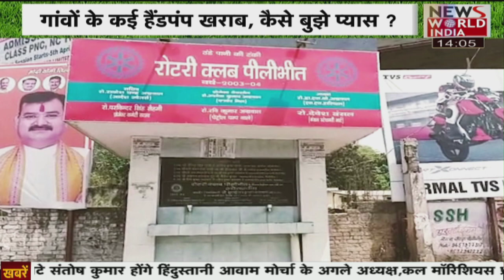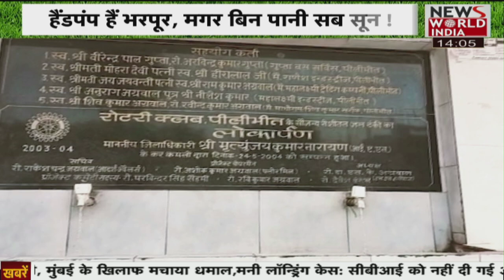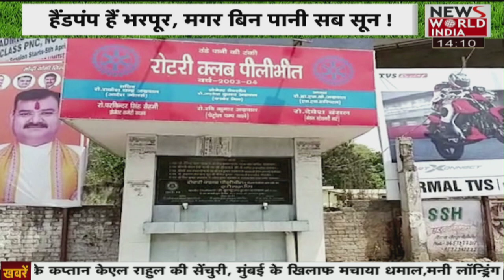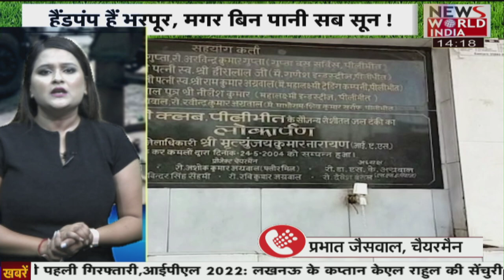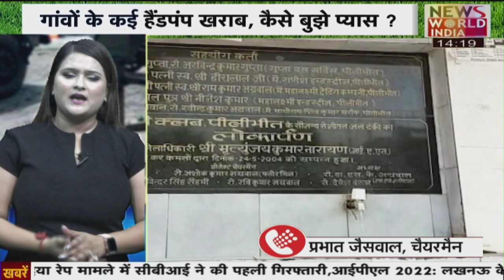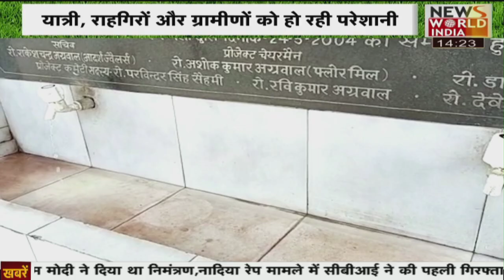मेरा गांव मेरा देश की खास पेशकश | Latest News | Hindi News | Breaking News । News World India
सरकार ने गांव-गांव हैंडपंप लगवाए है ताकिभीषण गर्मी में भी लोगों को पीने लायक पानी मिल सके. लेकिन गांवों में लगे ज्यादातर हैंडपंप सूखे पड़े है या यू कहे कि सिर्फ शोपीस के लिए लगे है क्योंकि इसमें पानी तो आता नहीं. और ऐसा ही कुछ हाल पीलीभीत के नौगावां चौराहा का है जहां हैंडपम्प तो लगे है लेकिन सिर्फ शोपीस के लिए. बता दें, यहां सरकारी नल पिछले कई सालों से खराब पड़े है.वही इसके अलावा मंडी गेट पर लगे हैण्डपम्प की हालत भी कमोवेश वैसे ही है. शहर के नौगावां चौराहा से तमाम यात्री और राहगीर को बेहद परेशान हो रही है. बता दें, यहां तमाम किसान मंडी में अपना गेंहू और धान की फसल को बेचने आते है और पीने का पानी न मिल पाने की वजह से काफी परेशान रहतें है.